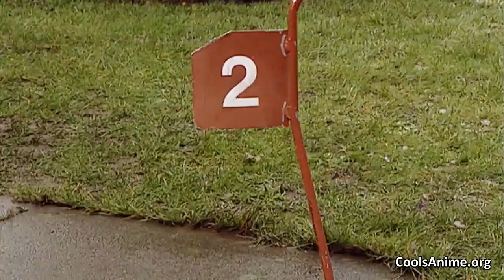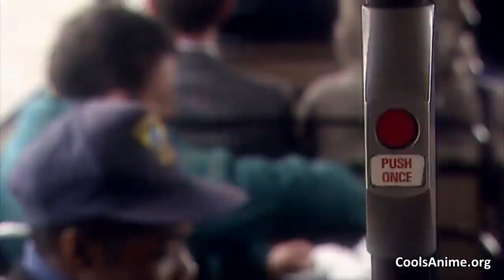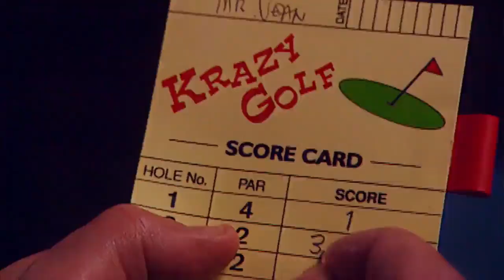Mr Bean Season-1, Episode-12.2 - TEE OFF, MR. BEAN - Part 2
hi guys,
We are cartoon lovers, a collective of comedy and artists who are super curious to enjoy us.
Our channel explore cool animation series in amazing way we make people laugh and likable in the moments
that matter most.
Thanks to my lovely AUDIENCE.